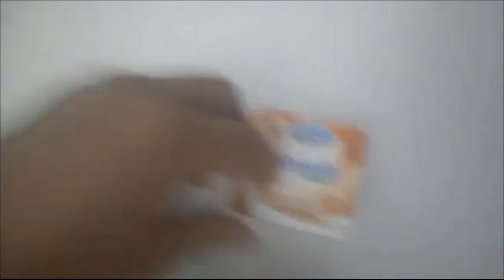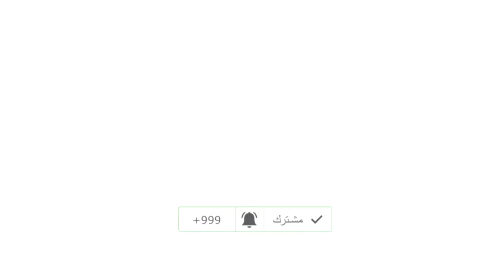افضل مشروب قبل النوم لزيادة الوزن بسرعة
وصفة قوية لزيادة الوزن وتسمين الجسم